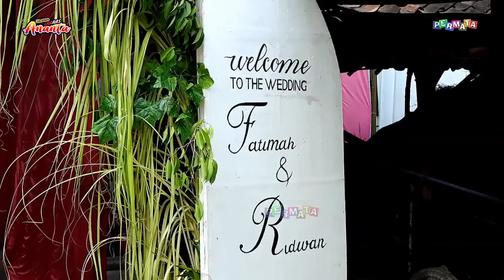Pambuko Cs Ananta music trabas || Inna - Elya - Eka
OPEN JOB VIDEO SHOOTING DOKUMENTASI - HD - FULL HD
PERMATA HD - VIA - WA/HP = 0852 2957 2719
Alamat : Jaten, Mojo, Andong, Boyolali, Jawa Tengah